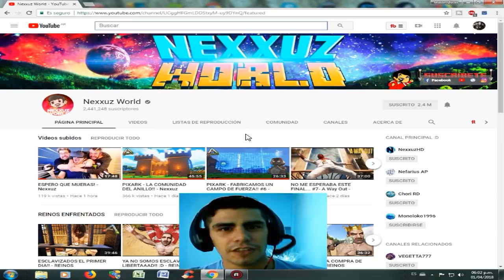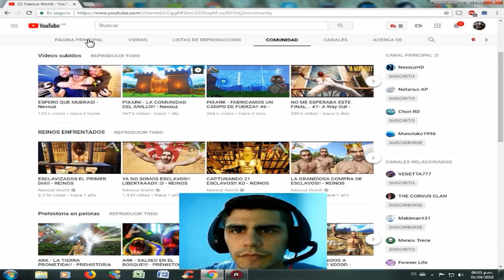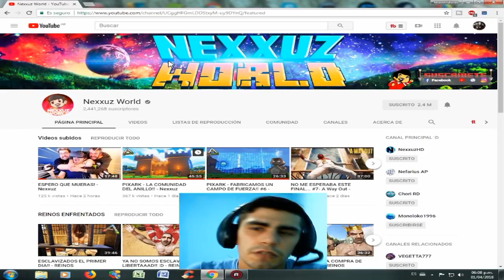NEXXUZHD WORLD POR UN ERROR MUESTRA SU TELÉFONO Y DIRECCIÓN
Bueno la verdad nada mas decirles que no creo que allá mucho que agregar no molesten ya que fue un error y no creo que este bien molestarlo por favor.